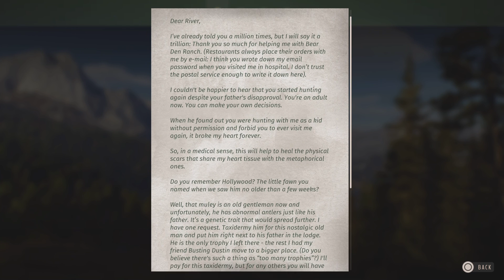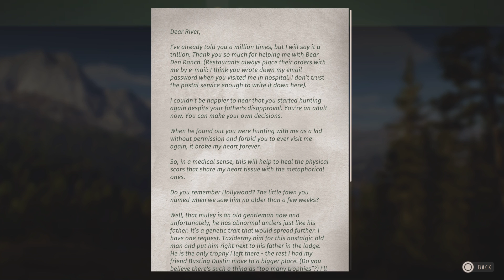Way of the Hunter_20230922111905